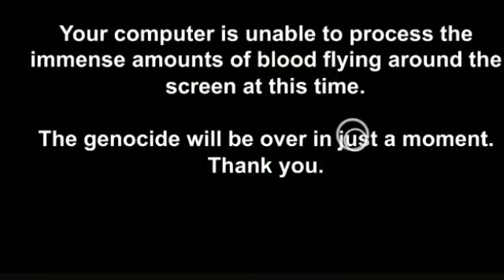GO PICO. YEAH. YEAH. GO PICO. OH.